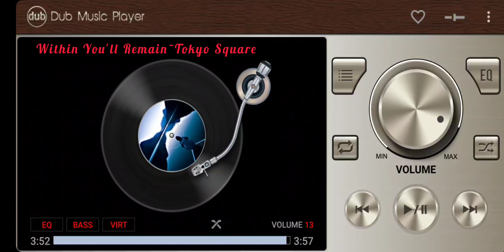Within You'll Remain~Tokyo Square